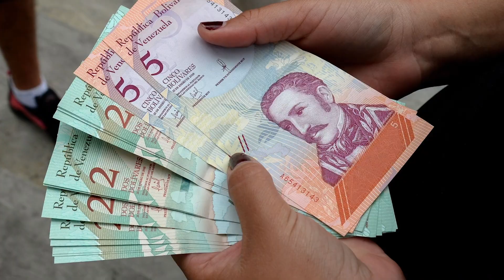Venezuela's Hyperinflation Crisis: 'We Are Losing Lives Of People Everyday'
This is what the hyperinflation crisis in Venezuela looks like, as told by journalist and cyber activist, Luis Carlos Díaz.